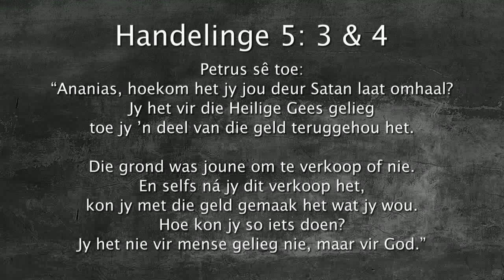Oordenking 28 Mei 2018